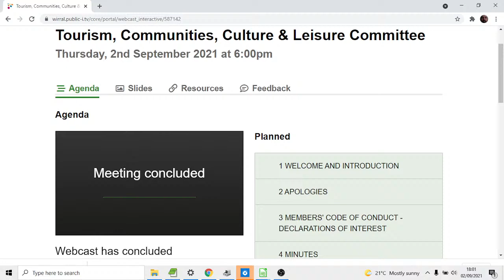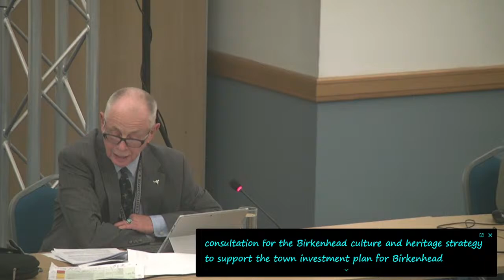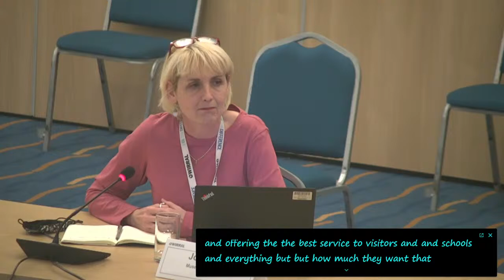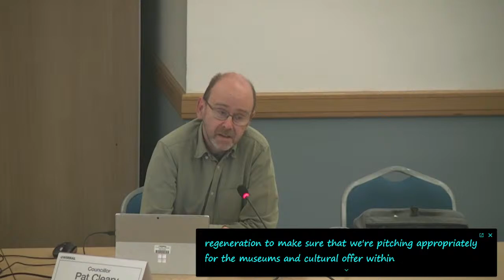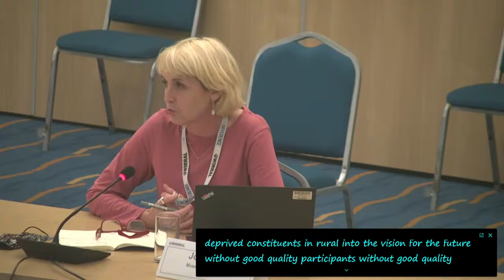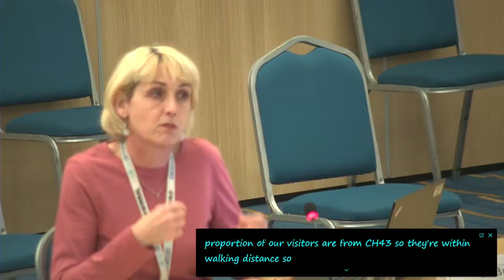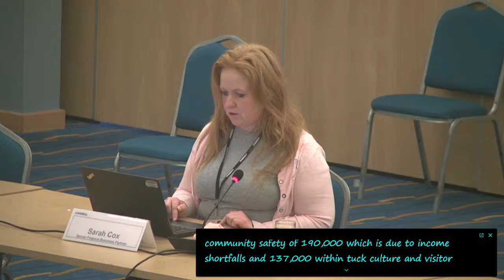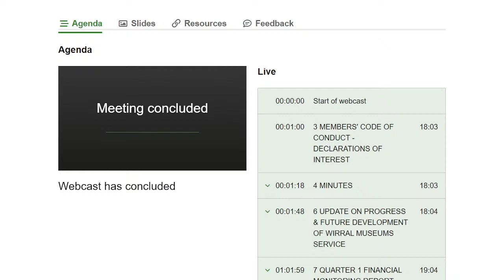Tourism, Communities, Culture & Leisure Committee (Wirral Council) 2nd September 2021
Filmed by John Brace from the live broadcast by Wirral Council.

Present:

1. WELCOME AND INTRODUCTION

2. APOLOGIES

3. MEMBERS' CODE OF CONDUCT - DECLARATIONS OF INTEREST

4. MINUTES

To approve the accuracy of the minutes of the meeting held on Tuesday 27 July 2021

5. PUBLIC AND MEMBER QUESTIONS

5a Public Questions

Notice of question to be given in writing or by email by 12 noon, Friday 27 August 2021 to the Council’s Monitoring Officer  and to be dealt with in accordance with Standing Order 10.

5b Statements and Petitions

Notice of representations to be given in writing or by email by 12 noon, 27 August 2021 to the Council’s Monitoring Officer  and to be dealt with in accordance with Standing Order 11.1.

Petitions may be presented to the Committee. The person presenting the petition will be allowed to address the meeting briefly (not exceeding one minute) to outline the aims of the petition. The Chair will refer the matter to another appropriate body of the Council within whose terms of reference it falls without discussion, unless a relevant item appears elsewhere on the Agenda.

5c Questions by Members

Questions by Members to be dealt with in accordance with Standing Orders 12.3 to 12.8.

SECTION A - KEY AND OTHER DECISIONS

6. UPDATE ON PROGRESS & FUTURE DEVELOPMENT OF WIRRAL MUSEUMS SERVICE

SECTION B - BUDGET AND PERFORMANCE MANAGEMENT

7. QUARTER 1 FINANCIAL MONITORING REPORT

Additional documents:

TCCL Committee - Appendix A
TCCL Committee - Appendix B

SECTION C - WORK PROGRAMME / OVERVIEW AND SCRUTINY

8. WORK PROGRAMME UPDATE

Additional documents:

Tourism Communities Culture and Leisure Work Programme Sept 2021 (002)